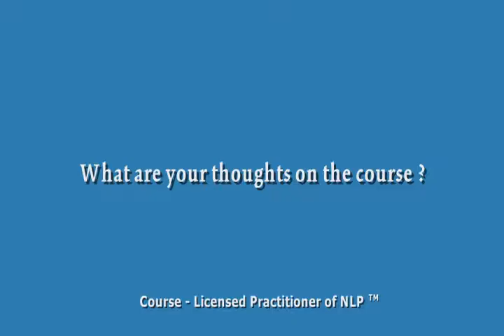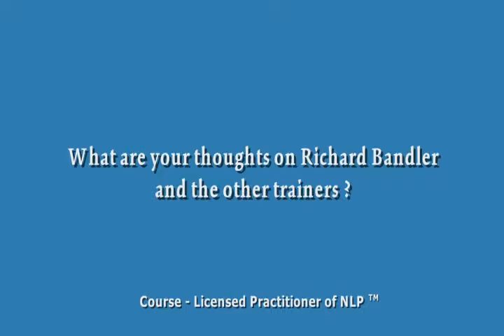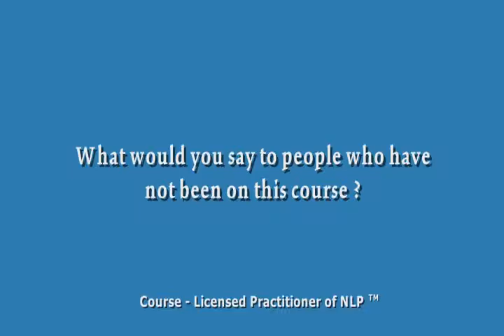NLP For Business Success Walsall, United Kingdom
The NLP training diploma program is giving totally free scholarship to those people that intend to become part of the program. The first thing you will have to do is to fill up a kind as well as send it. You will have to waiting for a variety of days from the day that the school or training center obtains your kind to ensure that the panel can evaluate your application. When you are accepted, your scholarship will cover the costs for the 2 days of training, training guidebooks, program handouts, as well as program qualification.

What prepares concerning comprehending the various media being supplied by NLP colleges to help in the training for NLP is that you reach have selections. Because you comprehend on your own far better than anybody, you are the only person that can decide specifically what kind of media can work best for you. Look not as well far as whatever is being used already before you. Just pick carefully.

Reframing. Everyone has its very own way of equating things depending upon his point of view. You modify the significance of something by reframing or placing it in a numerous context or situation. Have you ever before teased how ridiculous you acted when you as well as your ex separated two years ago? The event may have injured when it occurred however if you put it in a long-lasting framework, the entire thing shows up a great deal funnier.

You do not actually have to understand the trivialities of these versions, specifically if you are simply a specific as well as not a health and fitness instructor.

NLP is defined by a wish to acquire abilities as well as to understand which types of interaction best influences various kinds of people. It helps to determine which things in people's lives truly matter as well as it permits a specific to look at life as his/her very first, last as well as only opportunity to discover. nlp for service goals to teach that every individual's behavior has a framework and also as such it can be researched, shared, spruced up to make it more useful as well as essential. NLP programs allow a specialist to produce changes in understanding as well as self understanding that as soon as was thought to be difficult by majority. It is an exceptional way to far better lives via self-questioning as well as education and learning.

Some of the instructors teaching the components in Multi Level Marketing Traffic Formula include Mike Dillard himself, Tim Erway, Ferny Ceballos, Raymond Fong as well as Brian Fanale.

The training itself is not depending upon time in my point of view. Each component has independent going along with resource files; the sources will come and go, however the approaches instructed will stay.

The globe has lots of things as well as experiences. However, to prevent you from ending up being as well overwhelmed, your meta-model eliminates some parts of this reality. This is called meta-model removals. The countless exterior stimulations all over you will make you outrageous if you can view all them at the same time. When you remain in a busy area however you can still understand the person before you, one instance of meta-model removal is. This is something that you will understand better when you sign up in an NLP training course.
business applications of neuro linguistic programming
nlp business techniques
natural language processing in business
nlp uses in business
free nlp training
natural language processing training
neuro linguistic programming certification
what is nlp training
nlp training videos
nlp practitioner training
nlp training pdf